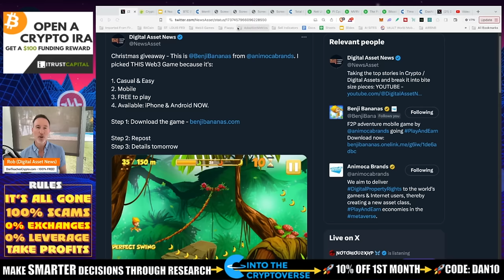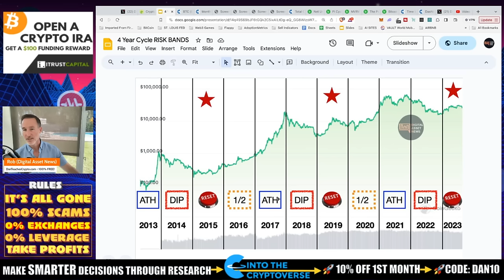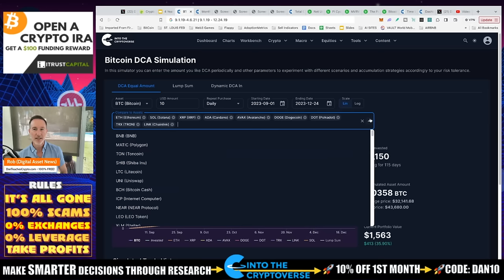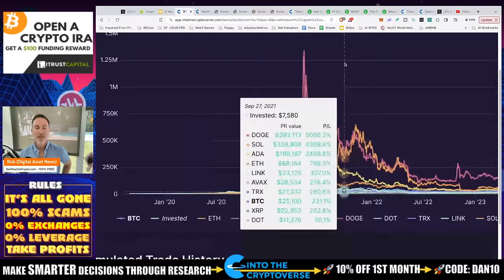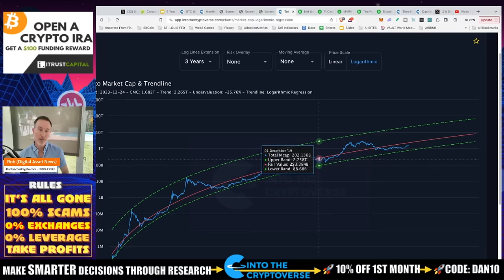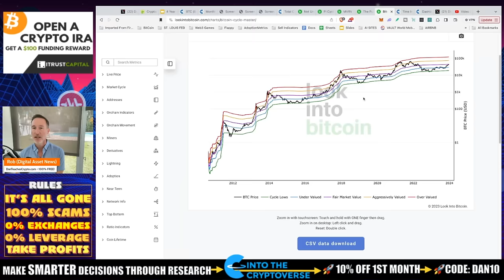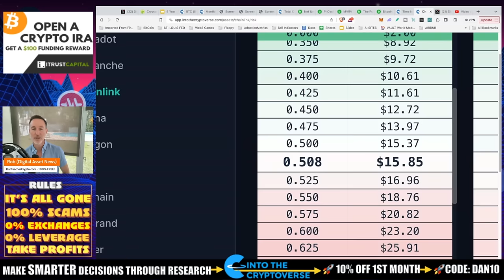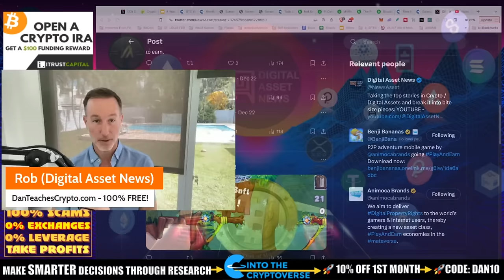BITCOIN BLOWOUT?! CRYPTO EXPLODES SUPER EARLY. Buy NOW or REGRET IT?!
If we use the 4 year cycles we can see that we are SUPER early compared to this time last cycle. Does that mean we are OVERHEATED and should SELL or DOUBLE DOWN AND GO ALL IN?

0:00 - Topics Overview
0:23 - Benji Bananas Giveaway Tease and Market Recap
1:41 - Are we overheated? The Four Year Cycle
4:06 - Portfolio Review and Monthly Returns
12:17 - Chart Analysis

●▬▬▬▬▬▬CRYPTO ESSENTIALS▬▬▬▬▬▬▬●

●▬▬▬▬▬▬▬▬FOLLOW D.A.N.▬▬▬▬▬▬▬▬▬▬●

●▬▬▬▬▬▬▬▬STRATEGIES▬▬▬▬▬▬▬▬▬●

●▬▬▬▬▬RECOMMENDATIONS▬▬▬▬▬●